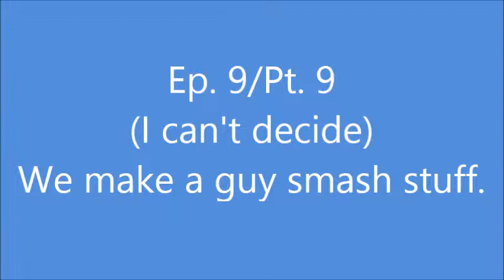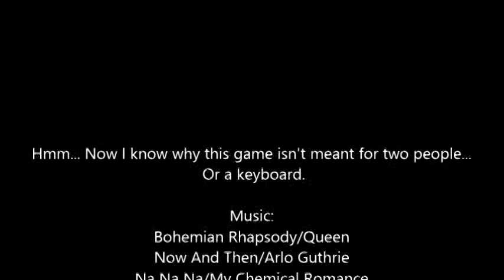We Play Brothers Pt. 9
FINALLY out of those mines!
Now on to a relaxing graveyard.